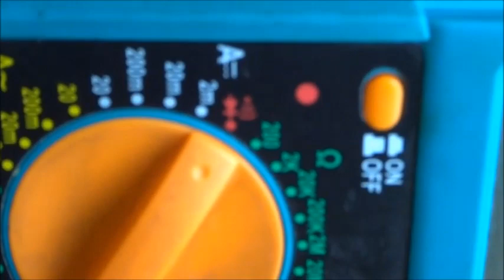Простой пробник для СВЕТОДИОДОВ проверят мгновенно SMD детали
Хотите узнать как конструировать самостоятельно электронные гаджеты и устройства, знать из чего сделаны электрически устройства, понимать электронные схемы и уметь чинить самостоятельно электрические цепи, домашнюю электропроводку, чайники, холодильники и кондиционеры ?
Подписывайтесь на канала ЭЛЕКТРИК ОТ БОГА и смотрите и читайте уроки от Настоящего Профессионального специалиста с высшим и специальным образованием в области Электроники и документами подтверждающими знания и опыт в монтаже Электрических цепей.
Все уроки абсолютно бесплатны и доступны каждому!
Автор всех материалов канала - Компанец Дмитрий.

"Урок 1" Знакомство с Мультиметром DT Электроликбез "ЭЛЕКТРИК от БОГА"
"Урок 2" Мультиметр для чего он нужен и как работает Электроликбез "ЭЛЕКТРИК от БОГА"
"Урок 3" Измерение емкости конденсатора Мультиметром Электроликбез "ЭЛЕКТРИК от БОГА"
"Урок 4" Мультиметр из СССР на что он годится Электроликбез "ЭЛЕКТРИК от БОГА"
"Урок 5" Вольтметр из СССР что и как он измеряет
"Урок 6" Компьютерный Мультиметр для чего он нужен и как работает
"Урок 7" Вечная Батарейка для Мультиметра - как я избавился от покупки крон и других батареек
Урок - "Секретная информация" о ПАВЕРБАНКАХ USB 1/2. Bы даже не догадывались об этом
Урок "Даже НЕ ВЗДУМАЙ ВЫБРОСИТЬ" старый литий-ионный аккумулятор от вэйпа
Как зачем и почему Измеряют Энергию в Вольтах ?